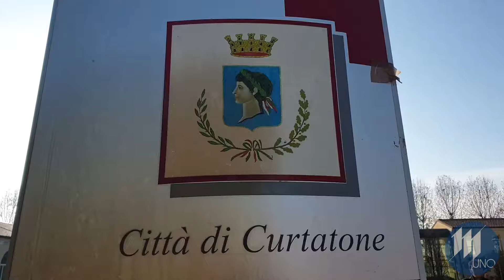Un docu-film ed un fumetto per valorizzare e raccontare la Battaglia di Curtatone e Montanara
CURTATONE - Valorizzare con ogni mezzo ed iniziativa la Battaglia di Curtatone e Montanara del 29 maggio 1848. Questo l'obiettivo del Comune di Curtatone che ha deciso di realizzare un docu-film ed un fumetto per raccontare a turisti, studenti e cittadini una delle pagine più importanti della storia del territorio. Progetti che arrivano dopo un'altra importante iniziativa voluta dalla giunta Bottani per valorizzare la battaglia: il premio "Curtatone e Montanara" andato al prefetto capo della Polizia di Stato Franco Gabrielli ed al giornalista Ferruccio De Bortoli.